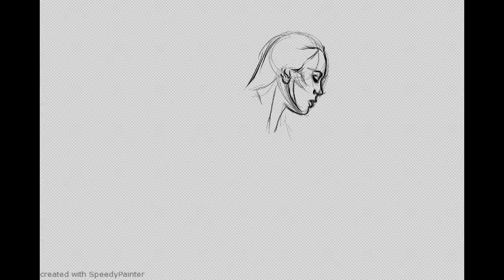female figure sketch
just a quick sketch done in SpeedyPainter 3.1.12